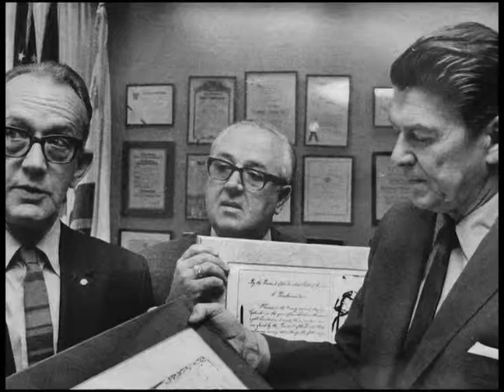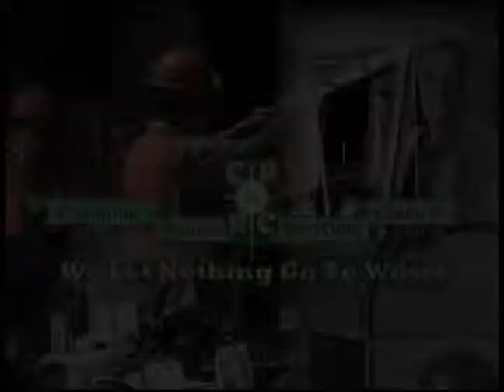California Refuse Recycling Council (CRRC)